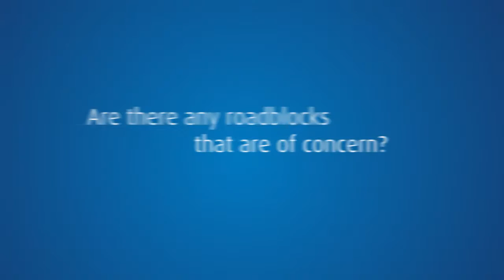2016 Outlook: Auto Dealerships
Auto dealerships are poised to build on a strong 2015. Ghram Debes explains that opportunities in 2016 are plentiful, but dealers should also be aware of potential pitfalls.